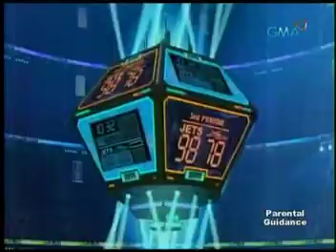buzzer beater tagalog ep 15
buzzer beater, buzzer beater tagalog,tagalog anime